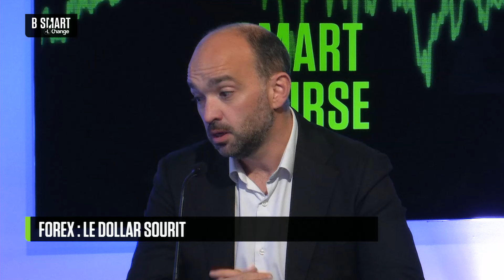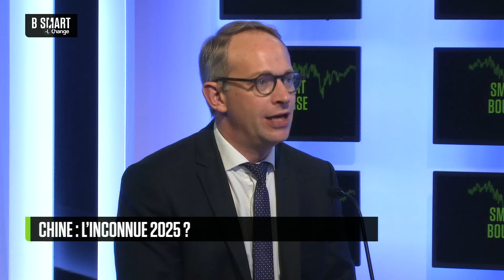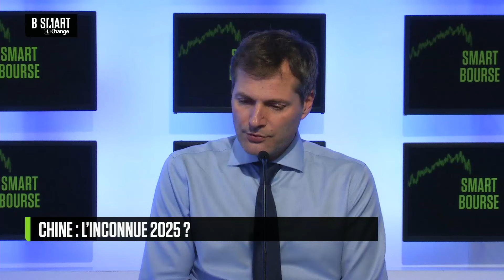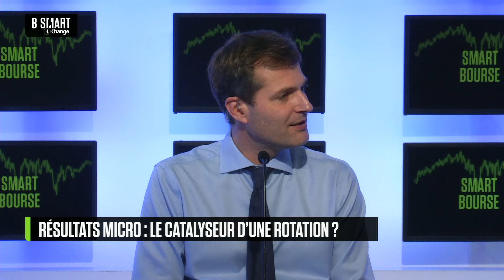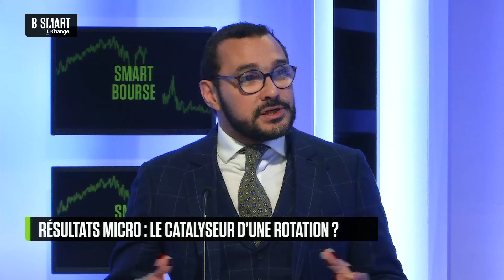SMART BOURSE - Élection US : dernière ligne droite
Mercredi 23 octobre 2024, SMART BOURSE reçoit Xavier Chapard (Stratégiste, LBP-AM) , Mabrouk Chetouane (Head of Global Market Strategy, Solutions, International, Natixis IM) et Julien Quistrebert (Gérant, Tailor Am)